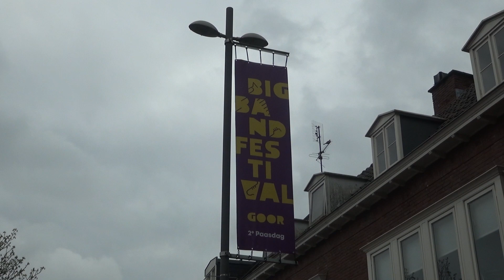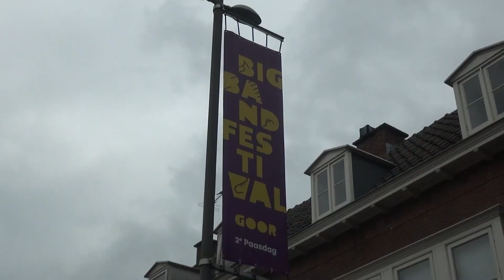Bigband Festival Goor 2024 | HOFSTREEK OMROEP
Montage Jesse Nieuwenburg